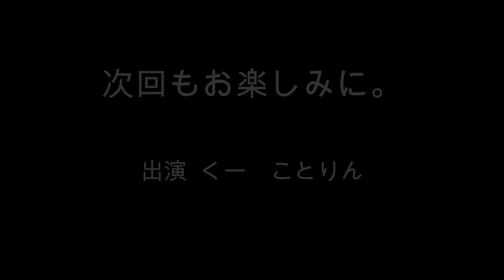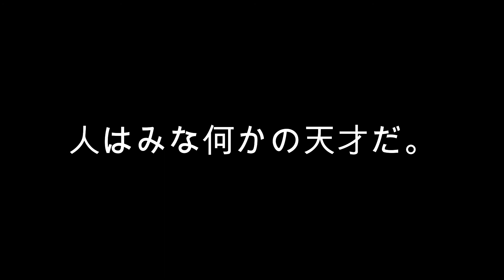友だちがいない『天才学校!! 小中高生にシェアしたい話 5』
オンライン天才学校!!  2021年5月開講予定！

近日ブログでご案内します。